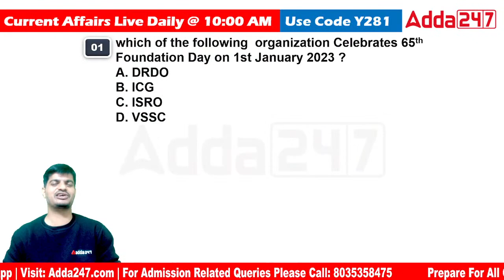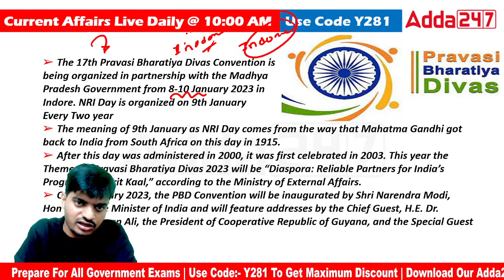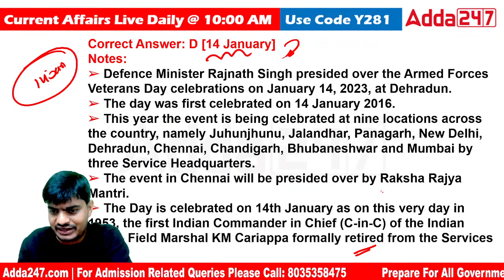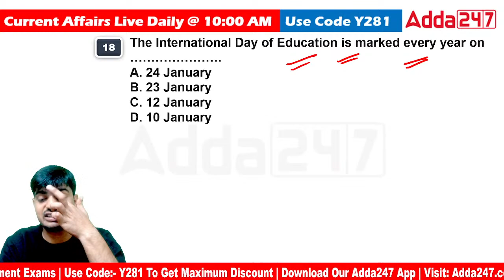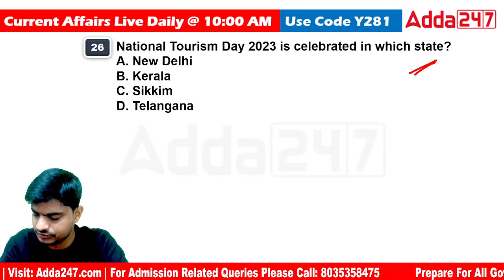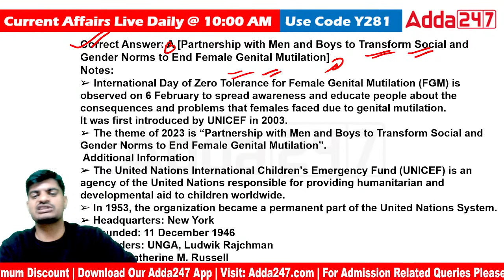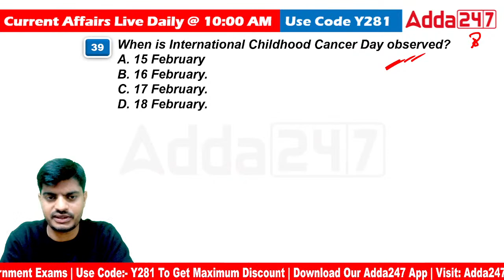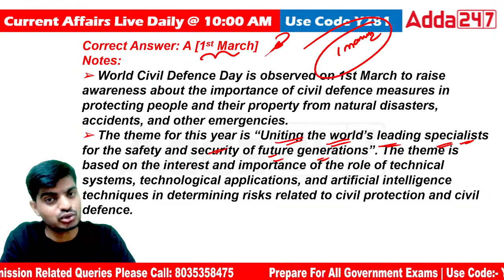PEO And Junior Assistant 2023 | Static GK | Important Days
PEO And Junior Assistant 2023 | Static GK | Important Days, In This Video We Will Discuss Static GK Classes For PEO And Junior Assistant 2023. Watch This Video Till End.

Live Classes
👉 OSSSC Panchayat Executive Officer (PEO) 2023 & Junior Assistant (JA) | Complete Preparation